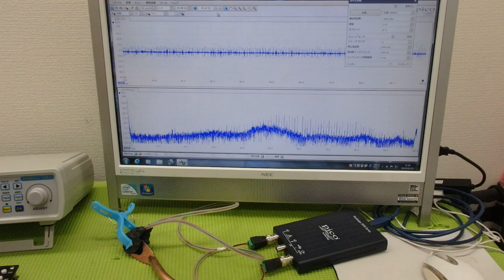メガヘルツの超音波発振制御プローブを利用した実験動画 ultrasonic-labo